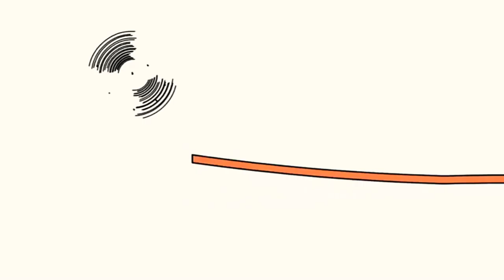6 листопада 2020 р.